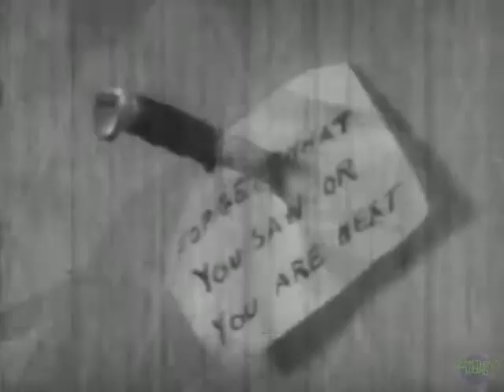Mystery In Swing (1940, trailer) [Monte Hawley, Marguerite Whitten, Tommie Moore]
Debonair crooner Prince Ellis strides across the stage like royalty at his nightclub, where he's the focus of everyone's attention. Men envy him and women want to be with him, especially young Linda Carroll, who ignores repeated warnings to steer clear of the singer's seductive allure. Linda's father, John, strongly disapproves of Prince Ellis' unwholesome attention to his virginal daughter. When Ellis is gunned down, John is the obvious suspect, but it turns out many people wanted the star dead for their own reasons.